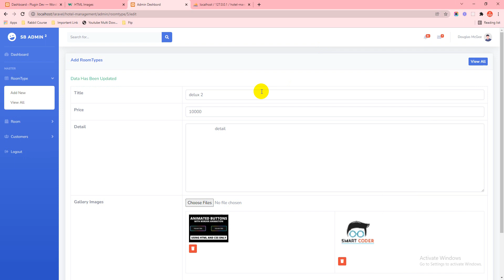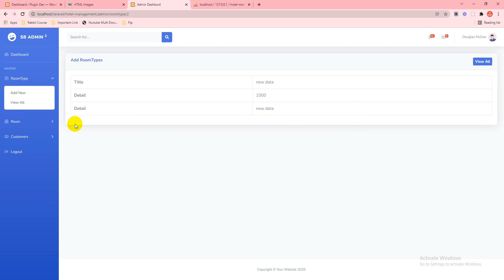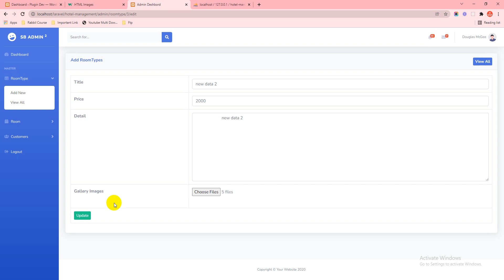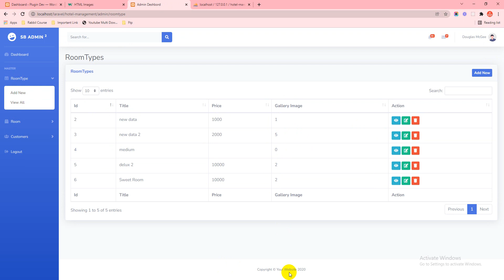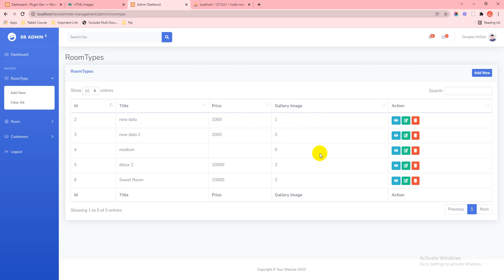Hotel Management Project in Laravel #21 image show in roomtype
Skype: raihanislam.cse